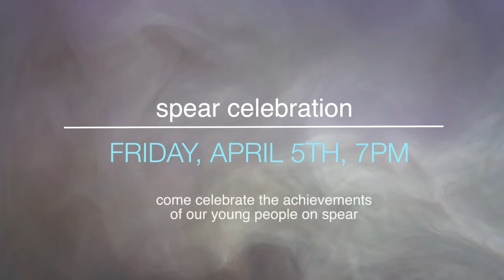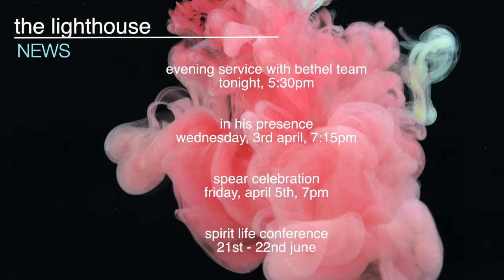Lighthouse News 31st March 19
Twitter and Instagram - @lighthouselndn